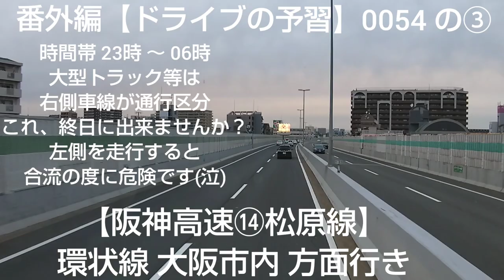番外編【ドライブの予習】0054 の③ 🎵 阪神高速⑭ 松原線 を全区間走破😸 松原Jct ～ 環状線 まで🐩 西日本の高速道路や一般道をご案内します🙋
2020年01月25日(土)に撮影しました🎵

※もしかしたら編集の際に
「80％減音する」のを忘れたかもしれない。

ノイズがかなり大きいので音量を絞って下さいね😭
ゴメンなさい🙇

【ルート説明】
西名阪自動車道 松原Jct ～ 阪神高速⑭松原線へ。

阪神高速⑭松原線 松原Jct
～ 阪神高速①環状線
～ 阪神高速③神戸線
まで。